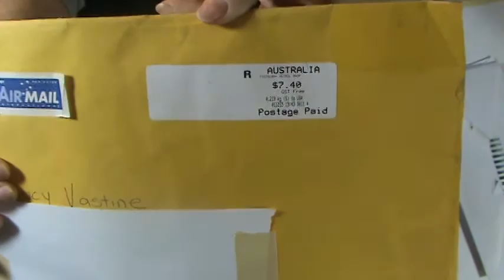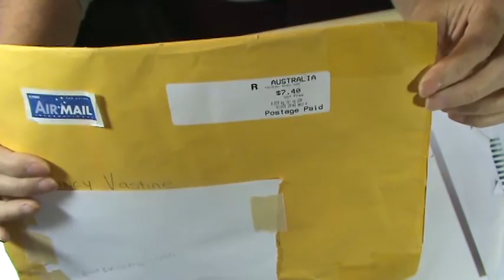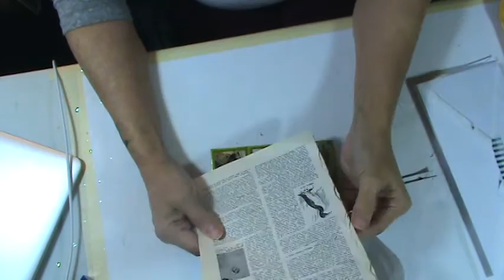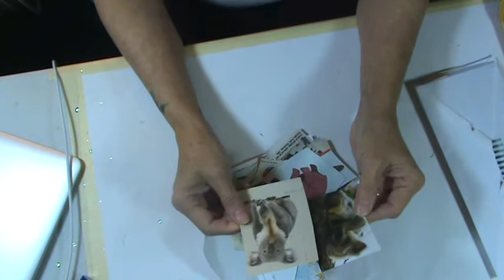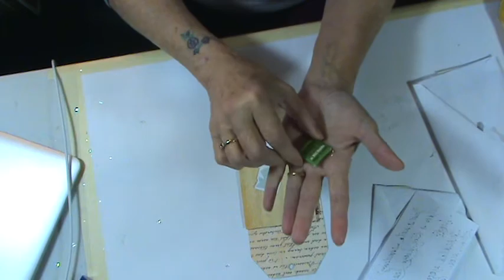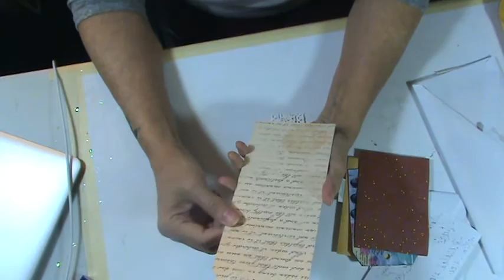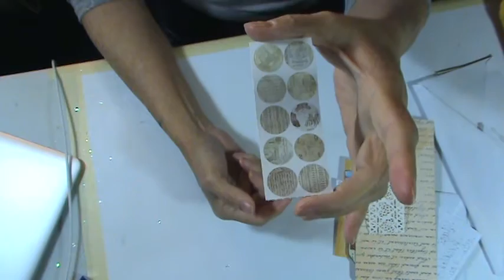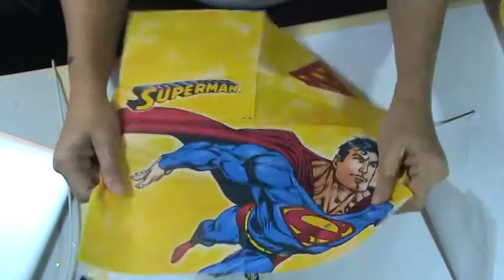HAPPY MAIL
you can find me here on you tube
Facebook (Nancy Vastine)
google +